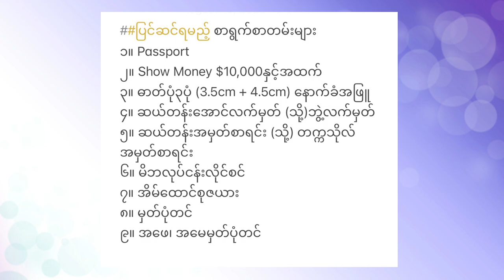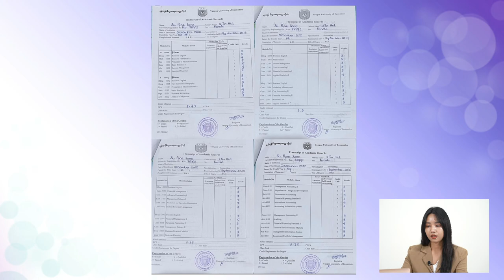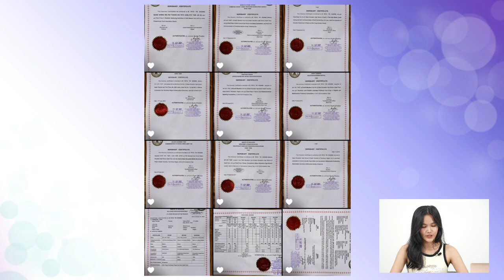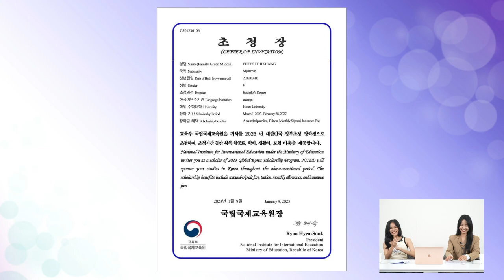[Apply Korea]Rachel Sone & Khaying The story of studying in Korea Myanmar